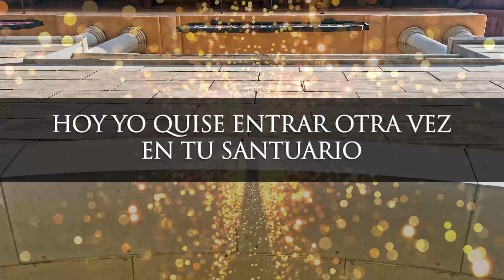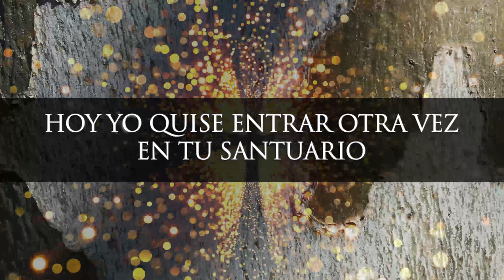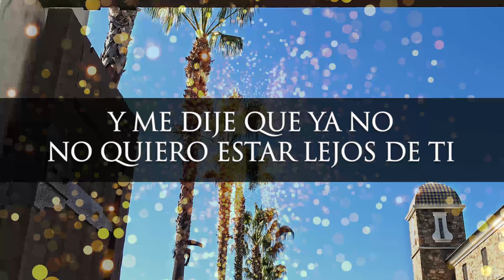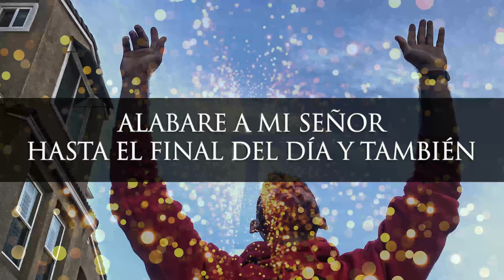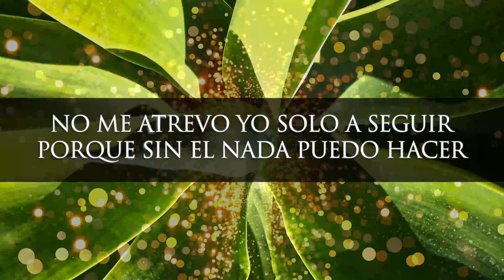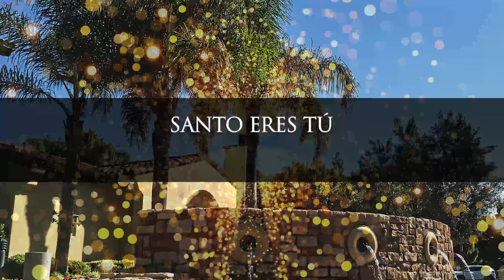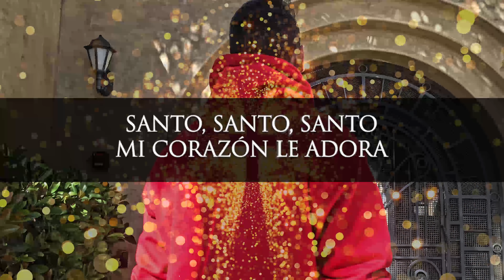TU AMOR ES MAS DULCE QUE LA MIEL | Alabanzas Maravillosas Cristianas | Coritos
Fraces relevantes a los temas:

0:00 tu amor es mas dulce que la miel
4:00 Dios as tu obra en mi
8:00 hoy te rindo mi ser te doy mi corazon
12:00 digno de gloria
16:00 gracias mi Señor Jesus